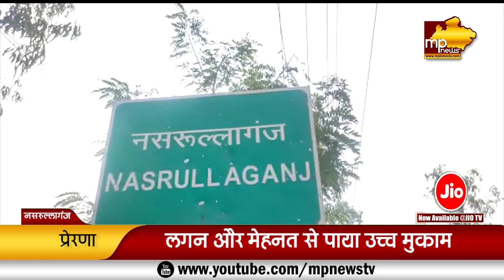महिलाओं के लिए प्रेरणा बनीं दीक्षा मीणा और अनीता लखेरा! MP News Nasrullaganj